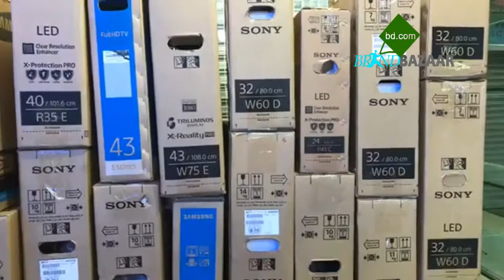Sony Barvia Bangladesh